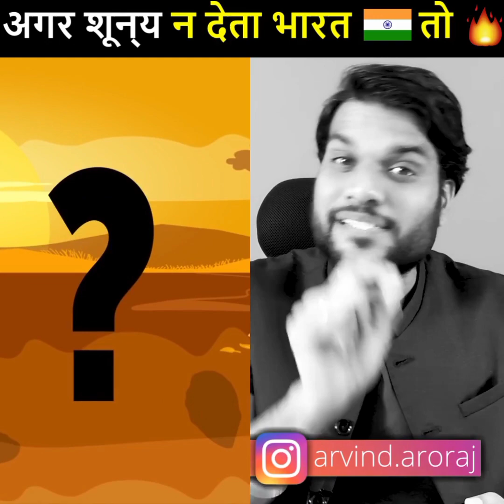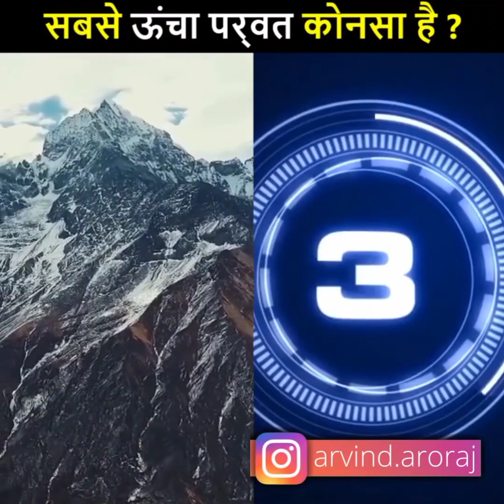A2 Motivation 10 Video || A2 Sir || Part 2